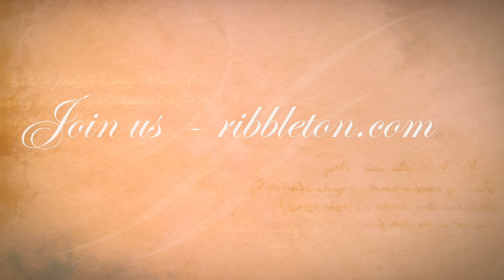At home with Ribbleton Attunement. Learn more about us at livingthehorse.com